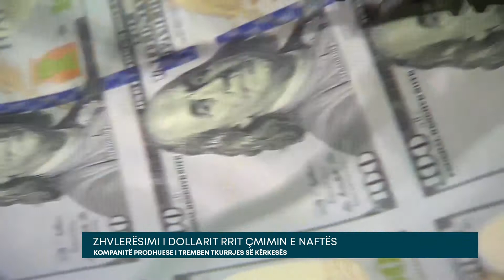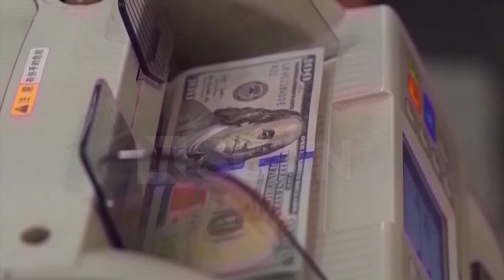Zhvlerësimi i dollarit rrit çmimin e naftës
Çmimet e naftës u rritën pasi dollari amerikan u zhvlerësua përballë monedhave të tjera të mëdha, por fitimet u kufizuan nga shqetësimet për ngadalësimin e rritjes së kërkesës globale për karburant mes të dhënave për rënien ekonomike në një nga vendet kryesore për importin e naftës si Kina.

Standardet ndërkombëtare të së ardhmes së naftës Brent fituan 3 cent, në 93.29 dollarë për fuçi, pasi ranë 0.3% në seancën e mëparshme. Kontratat e së ardhmes së naftës së papërpunuar të Teksasit Perëndimor për dorëzimin e dhjetorit u rritën me 11 cent në 84.69 dollarë për fuçi, pas një rënieje të mëparshme prej 0.6%.

Dollari u zhvlerësua lehtë mes shenjave që rritja e normës së Rezervës Federale të Shteteve të Bashkuara të Amerikës po frenon ekonominë më të madhe në botë, ndërsa ndjenja e rrezikut u përmirësua, ndërsa Rishi Sunak përgatitej të bëhej kryeministër i Britanisë së Madhe.

Një dollar amerikan më i dobët e bën naftën më pak të shtrenjtë për mbajtësit e monedhave të tjera. Megjithatë, shenjat e aktivitetit të pasigurt ekonomik në Shtetet e Bashkuara të Amerikës dhe Kinë, dy konsumatorët më të mëdhenj të naftës në botë, kufizuan rritjen.

Bazat e ofertës dhe kërkesës mbeten kryesisht të qëndrueshme, duke lënë shqetësimin ekonomik në qendër të tregut të naftës. Pjesa më e madhe e perspektivës përkeqësuese të kërkesës tashmë është krijuar, kështu që çdo presion i mëtejshëm në rënie mund të jetë i ngadalshëm.

Aktiviteti i biznesit në Shtetet e Bashkuara të Amerikës u tkurr për të katërtin muaj rradhazi në tetor, me prodhuesit dhe firmat e shërbimeve që thanë në një anketë mujore të S&P Global për menaxherët e blerjeve, se kërkesa e klientëve po bie.

Ky dobësim mund të tregojë se rritja e normës së interesit të FED-it për të luftuar inflacionin ka funksionuar dhe mund ta bindë atë të ngadalësojë politikat e saj të rritjes së normës, një sinjal pozitiv për kërkesën për karburant.